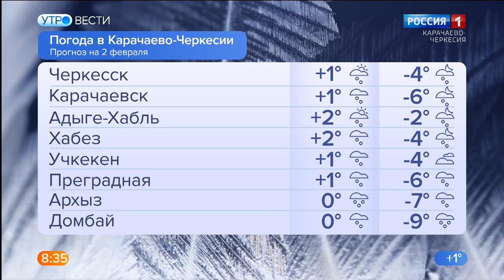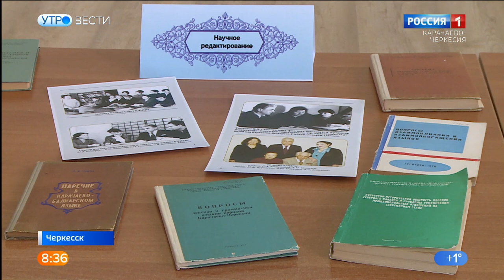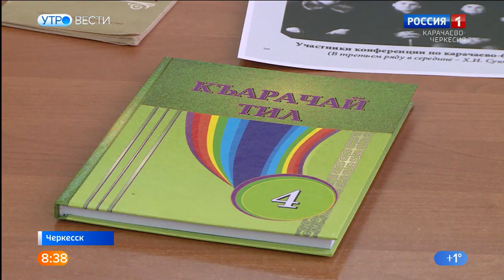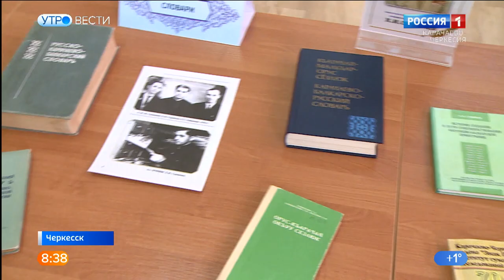Утро России. Карачаево-Черкесия 02.02.2023